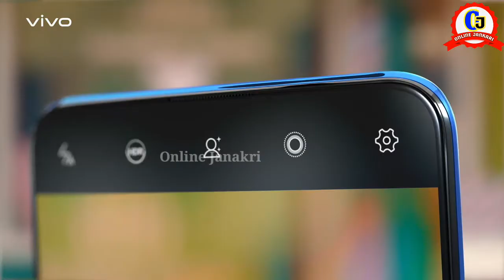Vivo V15 Pro - First Look, Price, Specifications, Release Date in INDIA